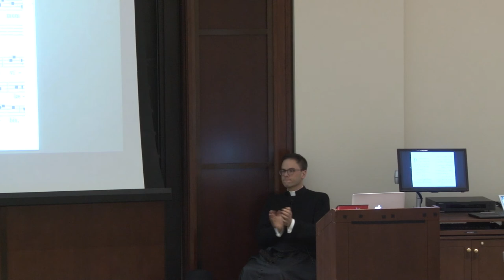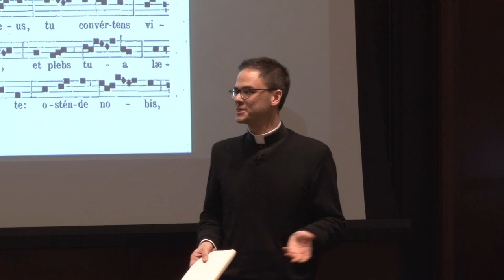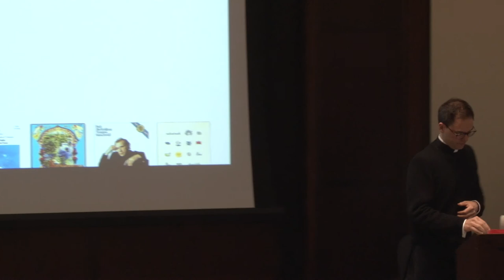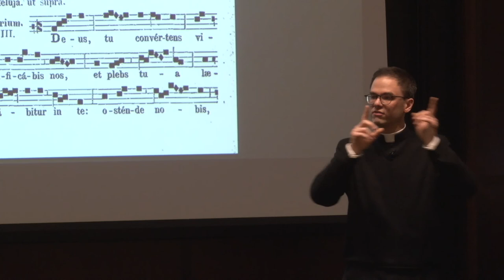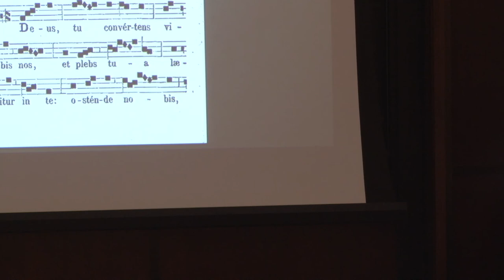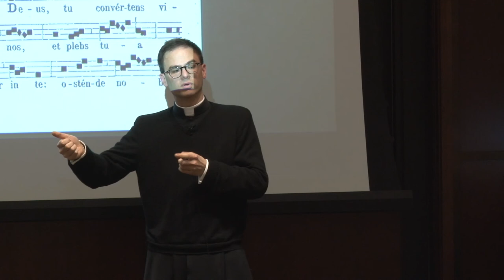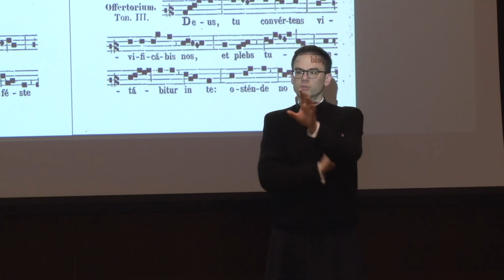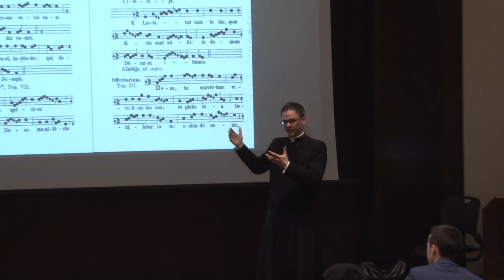PC Humanities Forum (The Living Tradition of Gregorian Chant -- 2/23/18)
Father Garrick Huang, F.S.S.P. is an acclaimed performer and music producer. He was co-music director and one of the singers on Requiem, a 2017 album by The Fraternity, an international community of 280 young priests with an average age of 35 described as “some of today’s most skilled and committed singers of Gregorian chant.” The album reached #1 on Billboard’s classical music chart last June. He is a priest of the Priestly Fraternity of St. Peter, a community devoted to the ancient form of the Church’s liturgy.